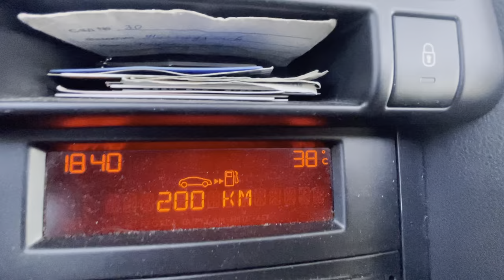Road ☀️💨 Russia summer 🌡+38 18:38 11.07.2023 Magnitogorsk city +